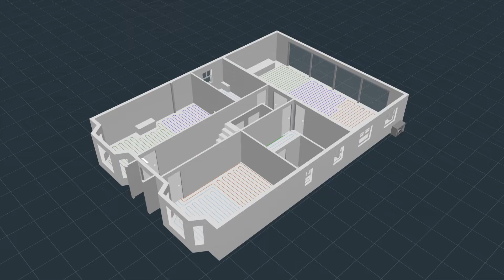How our heating designs are different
Not all underfloor heating designs are the same. Find out why Nu-Heat underfloor heating designs are different in this video.

Why does underfloor heating system design matter?

For an underfloor heating system to perform, it needs to be designed to compensate for each room’s heat losses. Things like insulation levels, the amount of windows, the ceiling height and more must be factored into the performance calculations to make sure there is right amount of heat for every room.

Determining the correct flowrate for the underfloor heating system is also important. This ensures the system design works with the heat source, whether it’s a heat pump or boiler. Floor coverings will need to be considered, with compensation for insulating floor coverings such as carpet and protection for sensitive floor coverings like wood or vinyl.

We stand by our designs, so you can count on your underfloor heating system to work as expected.